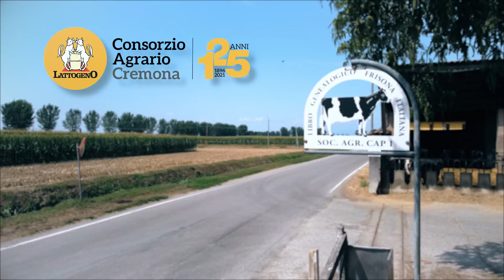PASTONE INTEGRALE DI MAIS: TUTTO QUEL CHE C'E' DA SAPERE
Come ottenere un eccellente pastone di mais e come ottimizzarne la resa: seguite le indicazioni del nostro tecnico alimentarista Davide Delpero dalla nostra Gradella Mais Academy 2021